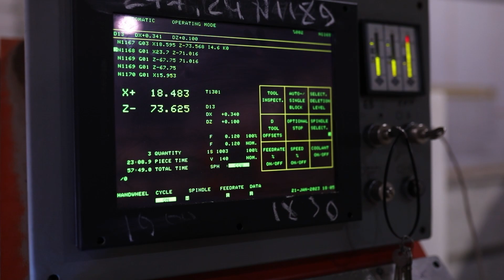Лайфхак від виробників України: як створити інструмент самостійно!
Без зайвої скромності заявляємо, що ми вже професіонали рубрики «Зроби сам»!

Якісні деталі потребують якісного підходу до їх виробництва! Тому ми й виготовляємо те, чого не вистачає, але те, що підвищить якість/скоротить час виготовлення/полегшить процес і т.п.
До вашої уваги протяжки власного виготовлення Zetta Goup!

Чекаємо на ваші питання в коментарях!